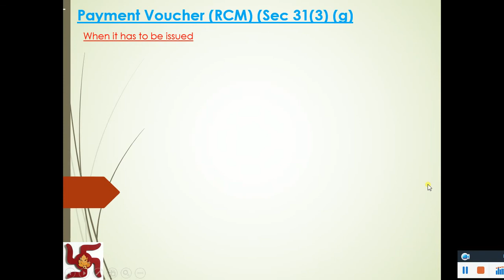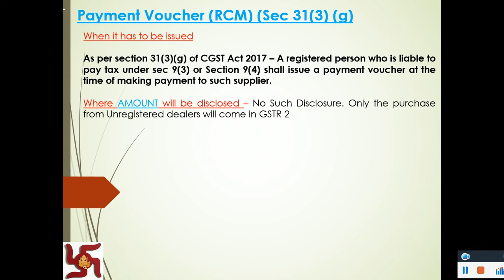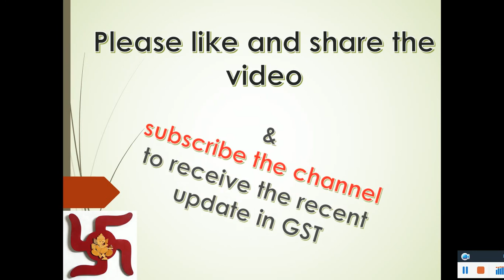GSTR 1 - Payment Voucher - All Adjustment/Disclosure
Here I have discussed the relevant part of GSTR 1 which is applicable in case of Payment Voucher as per Sec 31(3)(g) of CGST Act.